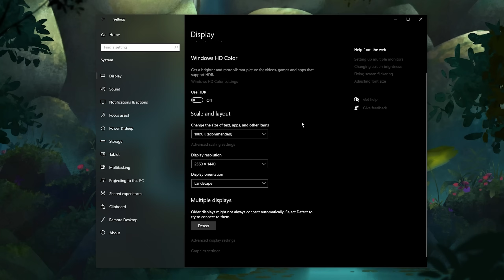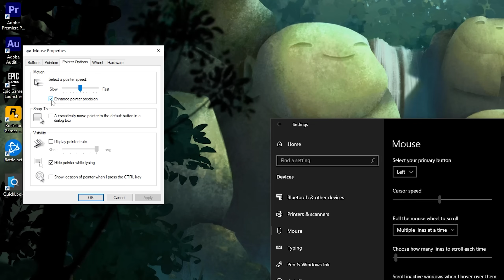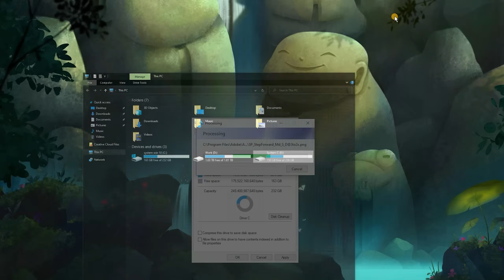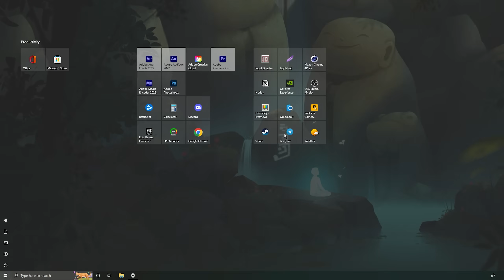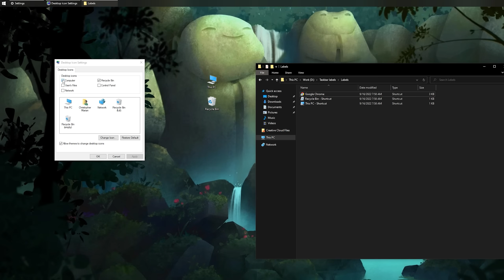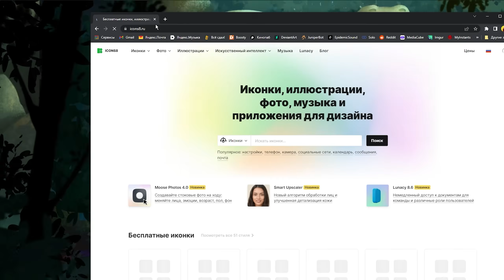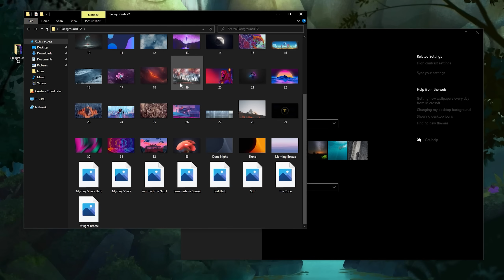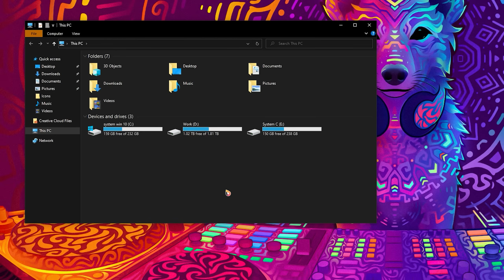Оформление Windows 10 | Без программ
𝐛𝐫𝐢𝐞𝐟𝐥𝐲
  Привет, ребята, сегодня мы оформим нашу любимую Windows 10 без каких-либо программ. Мы сделаем красивый пуск, панель задач, поставим крутые обои и установим новый курсор. Также в этом видео мы затронем небольшую начальную оптимизацию Windows 10.